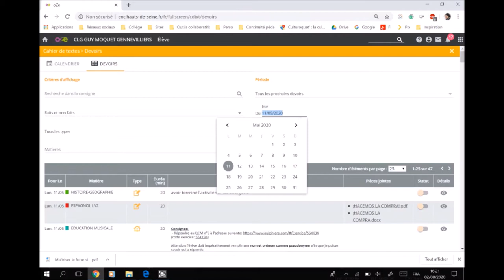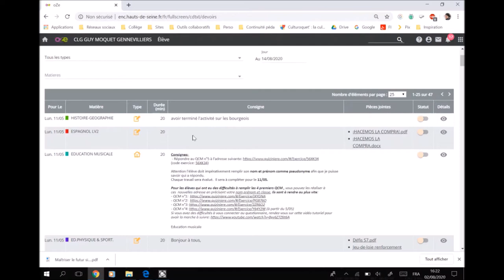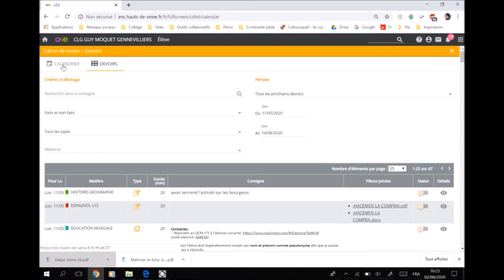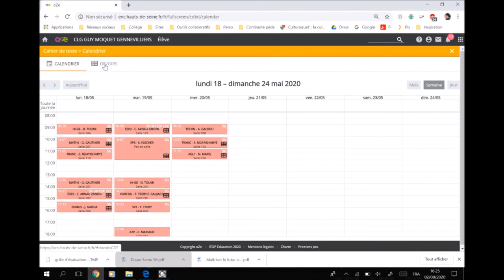Tuto oZe : Consulter son cahier de texte